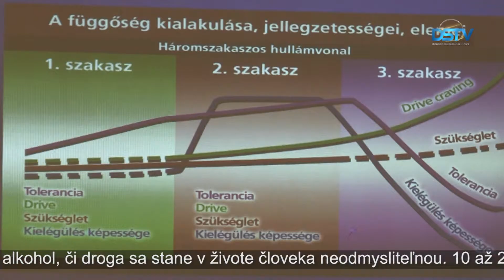V našom meste organizovali poradenský deň pre príbuzných ľudí trpiacich závislosťou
Reformovaná cirkevná obec a miestny Spolok kresťanských reformovaných žien spoločne organizovali odborno-poradenský deň pre príbuzných ľudí trpiacich závislosťou. Na podujatí radili adiktológovia o liečení závislostí a možnostiach účinného uzdravenia sa.